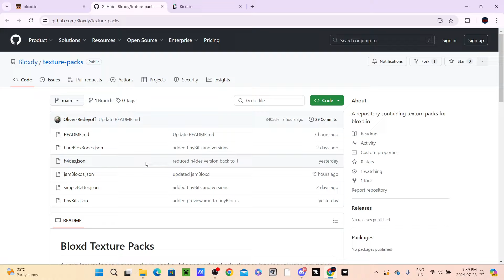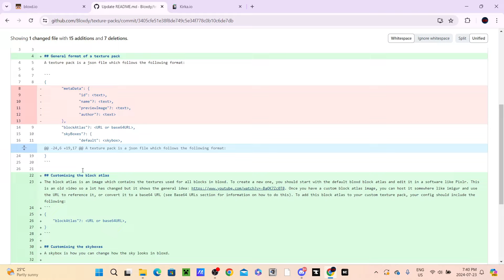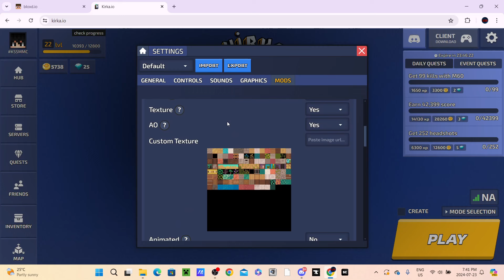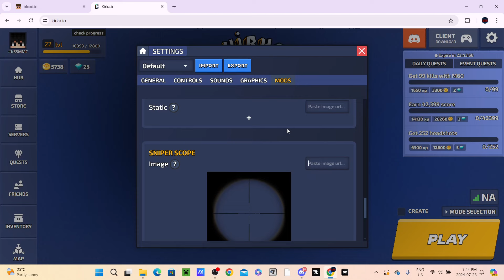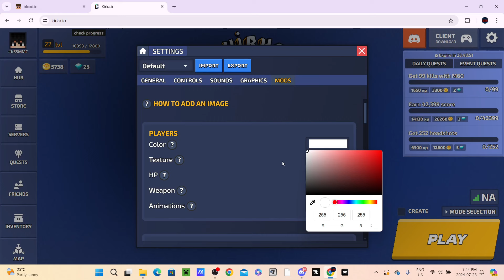This One Update Can SAVE Bloxd.io...